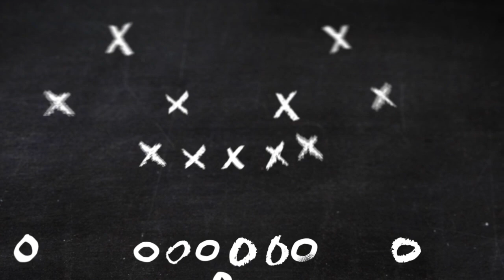Tableau Noir #19 - Patrick Mahomes le magicien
Patrick Mahomes est le roi de l'improvisation. Il est mobile dans sa poche, arrive à se sortir de situations délicates, et réalise des mouvements qu'aucun autre quarterback ne réalise actuellement en NFL. Illustration avec trois exemples concrets.